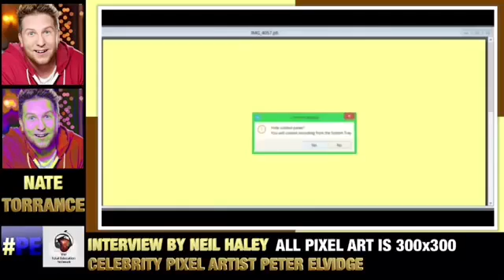Nate Torrence Celebrity Pixel Art Timelapse Video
Please visit my pages Twitter@peterelvidge pete4725 Google plus pete4725 Pinterest Peter Elvidge LinkedIn Peter Elvidge Email Instagram pete4725 Peter Elvidge Flicker pete4725 Peter Elvidge

Neil S. Haley, CEO, Total Tutor

Facebook: Neil S. Haley Twitter: @totaltutor LinkedIn: Neil Haley CEO Total Tutor and Total Education Network

Please listen to Total Education Hour Fridays at 4:30 pm Eastern time and thursdays at 9:00 am Eastern Time on 88.3 WRCT Pittsburgh, PA Watch Total Education with Neil Fridays 8 PM on BPTV Pittsburgh Total Education Radio is syndicated on 120+ stations Total Education Network airs 5 days a week on Blogtalkradio